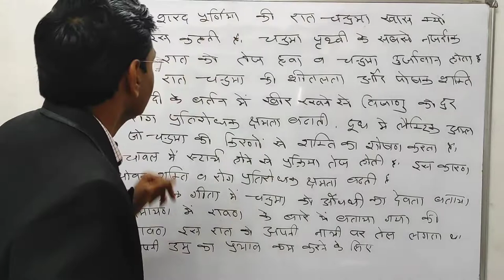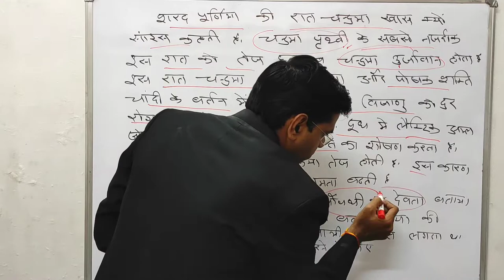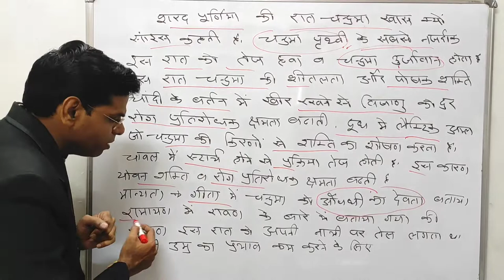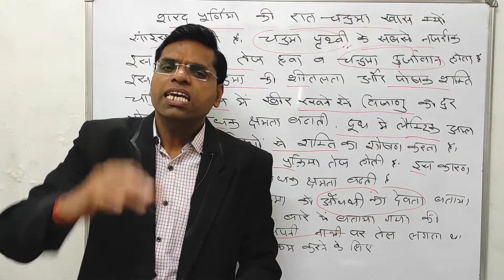शरद पूर्णिमा खीर का महत्व | शरद पूर्णिमा की खीर के लाभ | Sharad Purnima | Sharad Purnima Ka Mahatva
नमस्कार दोस्तों

About this vidio- is vidio me bataunga ki शरद पूर्णिमा खीर का महत्व  शरद पूर्णिमा की खीर के लाभ  Sharad Purnima  Sharad Purnima Ka Mahatva